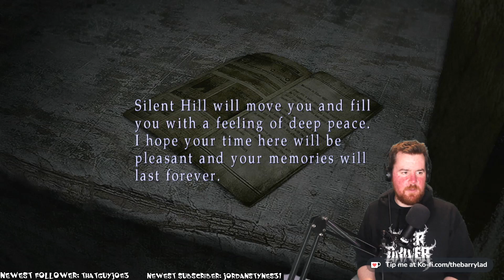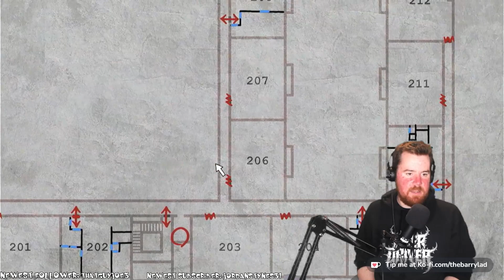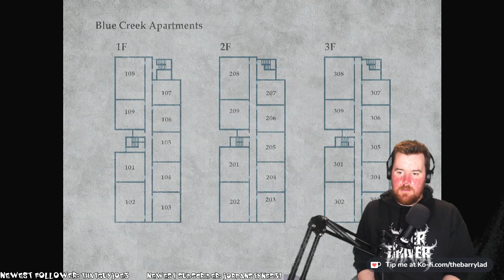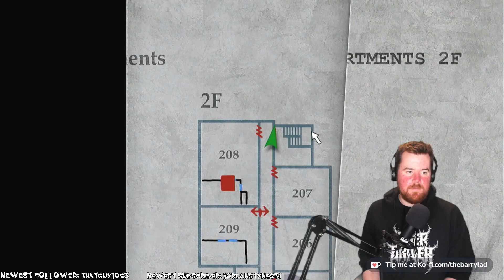Barry Plays Silent Hill 2: Enhanced Edition (Steam Deck) - Ep. 2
A HUGE thanks to the folks at TownOfSilentHill for their incredible work on the enhanced edition, and to SteelLodge here on YouTube for the Steam Deck guide!

I update my schedule regularly, so check Twitch or Twitter for news on when I'll be streaming next -- and what game!

Highlights posted regularly on TikTok.